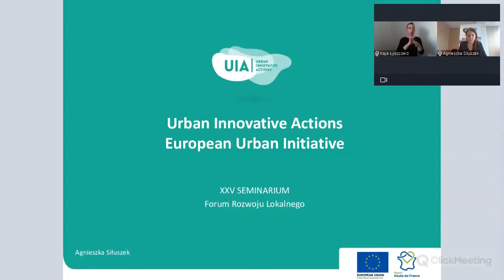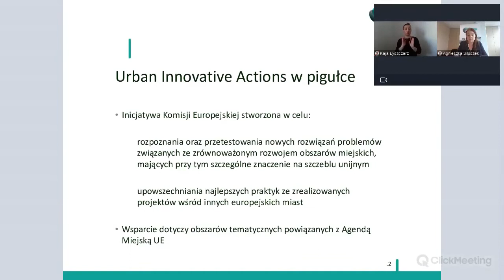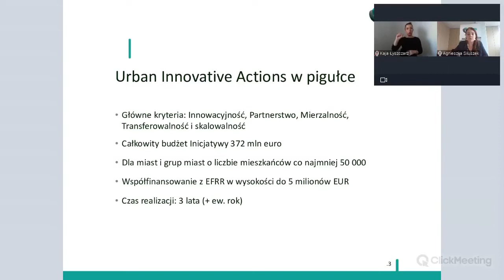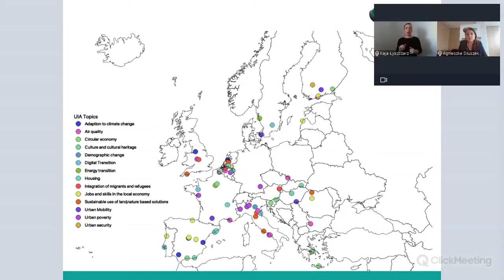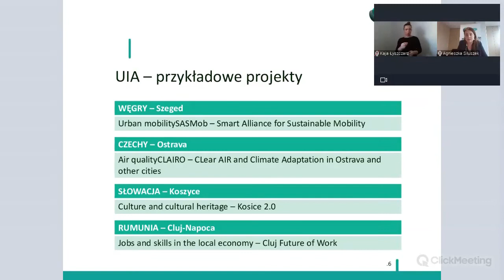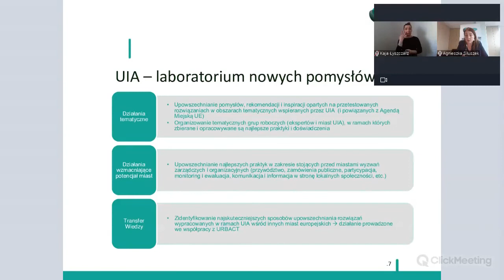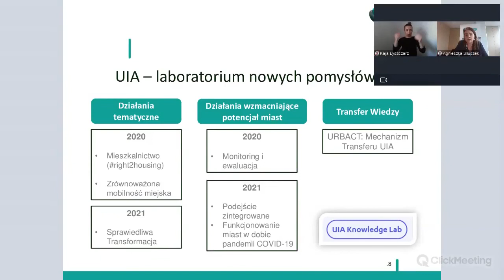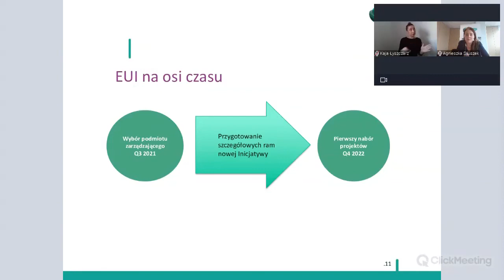Agnieszka Siłuszek - Doświadczenia Urban Innovative Actions 2014-20 oraz kontynuacja w ramach EUI